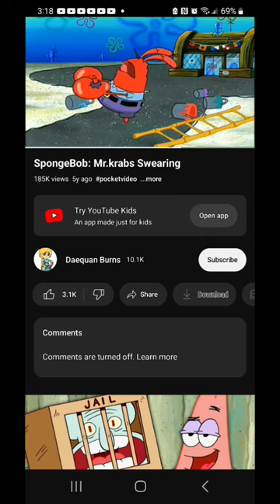Every time the MV Georgic's horn appears or is sounded in spongebob. (I DONT OWN THIS FOOTAGE)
I DO NOT OWN ANY OF THIS FOOTAGE. ALL FOOTAGE BELONGS TO NICK.